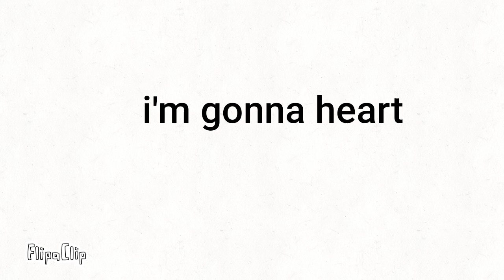I'm gonna heart only the hate comments